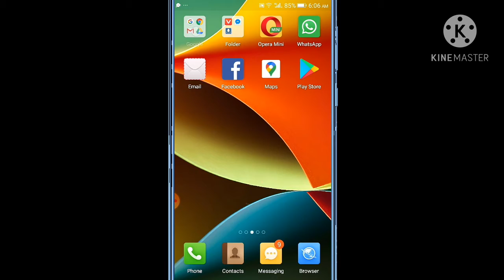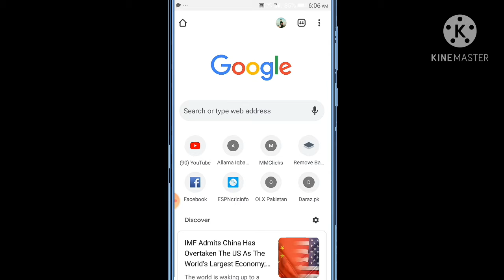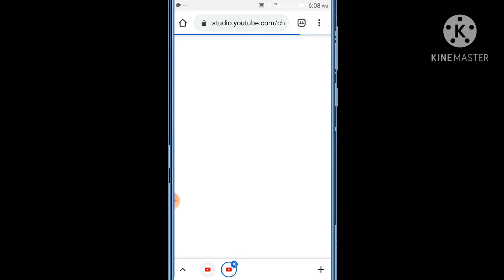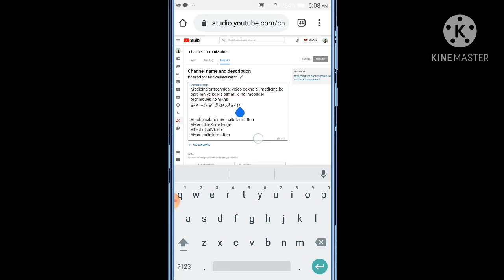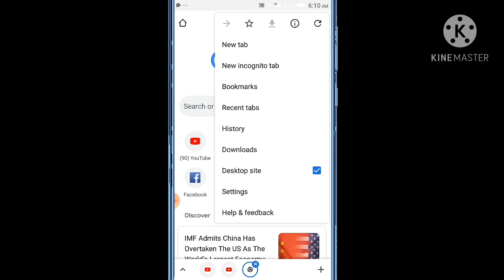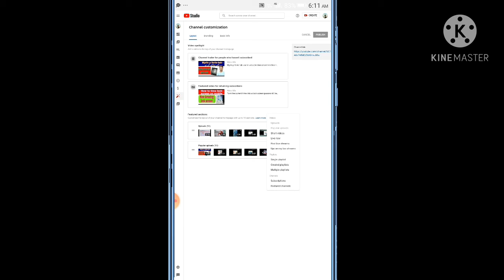YouTube Channel Setting on mobile Phone | technical and medical information | Customize setting 2021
Technical and medical information and all medical knowledge and technical video